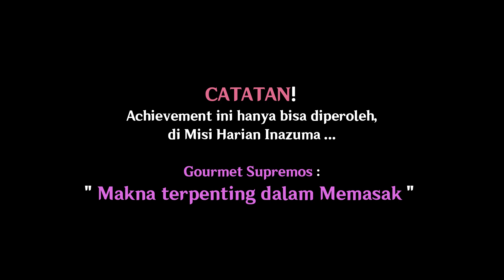INAZUMA SERCRET ACHIEVEMENT SAMURICE! the Gourmet Supremos Series | Genshin Impact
🎮 Info Game =
Genre : Adventure / Action RPG
Bahasa : English / Indonesia
Total Size/Version : 13.83 GB / v2.0 (Mobile)

〓 Music 〓
Mihoyo : Genshin Impact in Game Music

★ Credits
Genshin Impact Mihoyo
Support Channel ini biar makin Berkembang kedepannya,
dan juga Share Video ini ke Teman" kalian ^^

Thankyou!